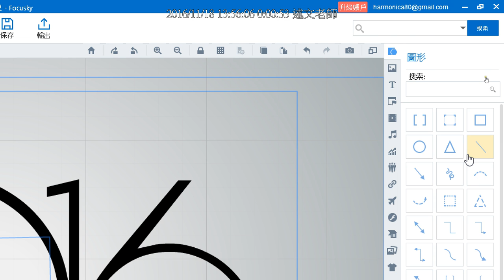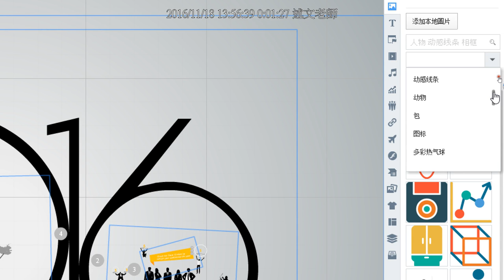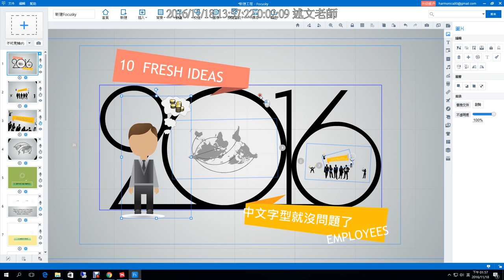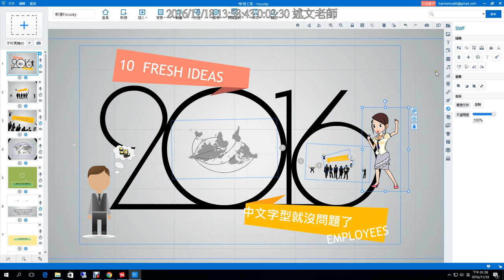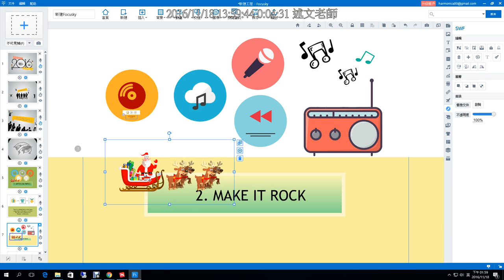07：開始使用 Focusky：加入圖形、圖片、角色…等